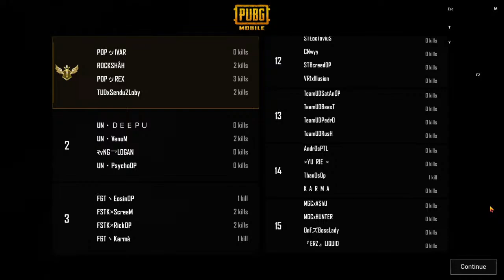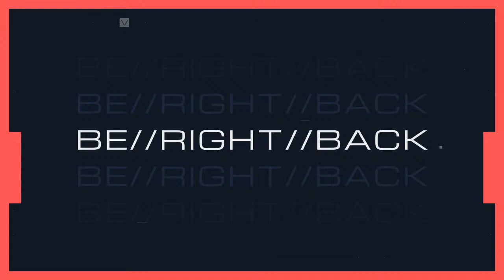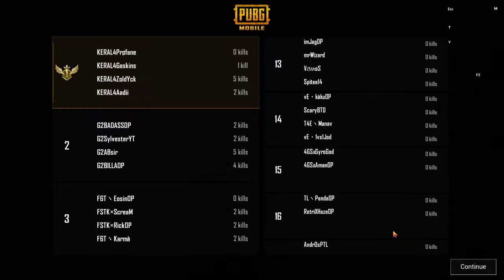GRIFFIN CUP SEASON 2 Semi Finals Day 2 FT CELTZ , ORB , ELEMENT ESPORTS || Caster : YuriOP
Welcome to the Griffin Cup

SEMI FINAL MATCH -8
IDPASS:-9:50 PM
START :-10:05PM
SLOT LIST GROUP C VS GROUP D

SLOT-4:-ORB
SLOT-5:-UN BOSSES
SLOT-6:-RANGERS ESPORTS
SLOT-7:-BEROZGAR
SLOT-8:-TEAM UNDERDOGS
SLOT-9:- ETERNAL ESPORTS
SLOT-10:-POP
SLOT-11:- GRIFFIN2 REBORN
SLOT-12:-PREFIRE THUGS
SLOT-13:-247 GAMING
SLOT-14:-SSG
SLOT-15:-TEAM MGM
SLOT-16:-SHIKARI FLOW
SLOT-17:-INFENSUS OFFICIAL
SLOT-18:-EXISTENCE ESPORTS
SLOT-19:-5R ZINDI
SLOT-20:-TEAM SPACE X
SLOT-21:-ROOKS

*MANAGED BY GRIFFIN2 ESPORTS*